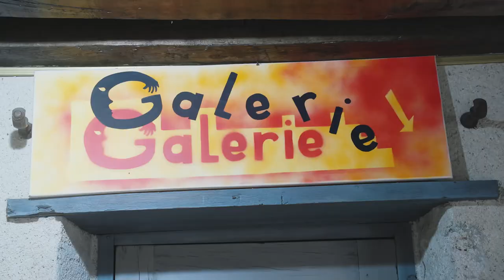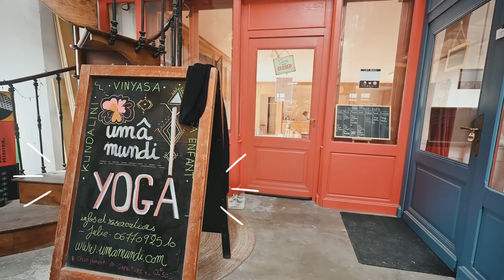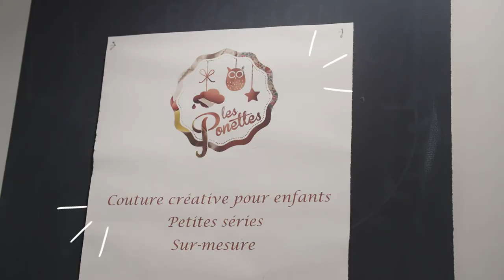Les Greniers de Vineuil, tiers-lieu local & coopératif [CAP SUR LES OASIS #2 / Centre-Val de Loire]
Dans cet épisode, nous rencontrons Les Greniers de Vineuil, un lieu de vie local, coopératif et citoyen dans une bâtisse de charme du XVIème siècle. Véritable tiers-lieu culturel, vous y découvrirez artisans, artistes et producteurs locaux dans une ambiance chaleureuse et conviviale.

[CAP SUR LES OASIS] est LA série sur les écolieux en France. Un format court et impactant pour découvrir de l’intérieur ces endroits que l’on appelle oasis. Un lieu, un thème, une communauté : chaque film dure 3 minutes et permet de découvrir un écolieu et ses habitants.

== Crédits ==
CAP SUR LES OASIS est proposée par la Coopérative Oasis, en partenariat avec l’ADEME, la Région Centre-Val de Loire et la Fondation Iris
- Autrice : Dorothée Adam
- Réalisation : Dorothée Adam & Alexandre Sattler
- Montage : Claire Mazard
- Étalonnage : Chivari
- Mix son : Audioblend
- Production : INUAprod